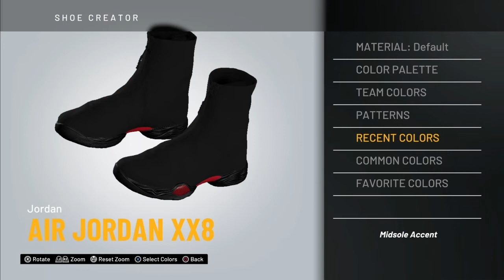HOW TO CREATE BALENCIAGAS IN NBA 2K20!!!!!!!!! *FAUCET FAILURE*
THIS CHANNEL IS FOR ANYONE WHO WANTS TO SEE ME SUCCEED‼️‼️ MY GOAL IS TO POST NOTHING BUT HEAT🔥🔥 I MIGHT STREAM OCCASIONALLY BUT I DONT WANT TO BE KNOWN FOR STREAMING I WANT PEOPLE TO WATCH MY VIDEOS

THANK YOU TO ANYONE WHO SUPPORTS ME
HOPEFULLY WE MAKE IT SOMEWHERE

DONT WORRY BOUT THOSE BELOW